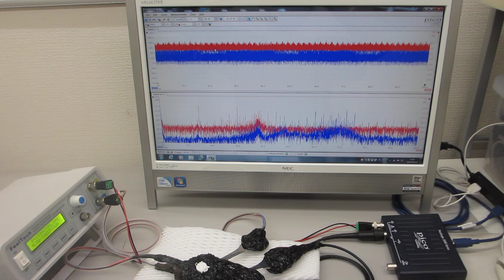超音波プローブの特性評価テスト（超音波システム研究所）